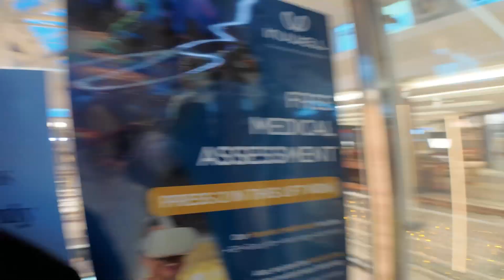POV: Building & Releasing A.I in Capetown